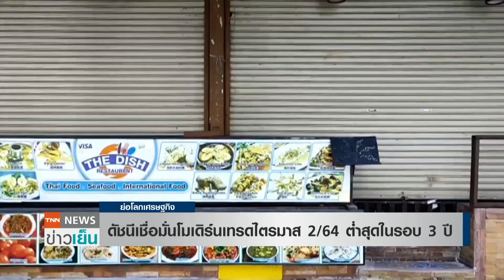ดัชนีเชื่อมั่นโมเดิร์นเทรดไตรมาส2/64 ต่ำสุดในรอบ 3 ปี l ย่อโลกเศรษฐกิจ 9 ส.ค.64